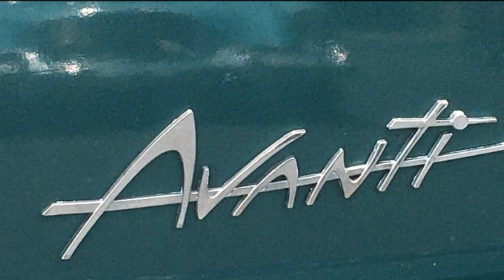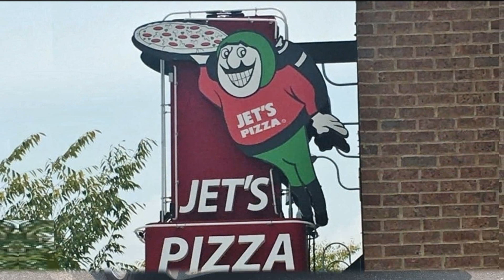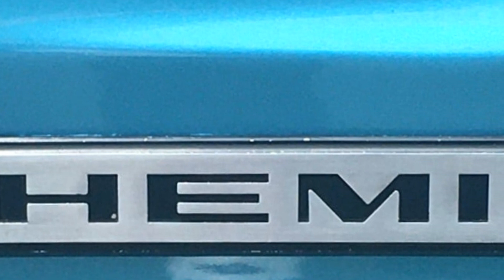Matthews, NC North End car show July 25, 2021 Larry Helms Band